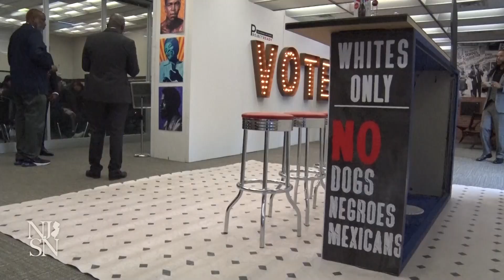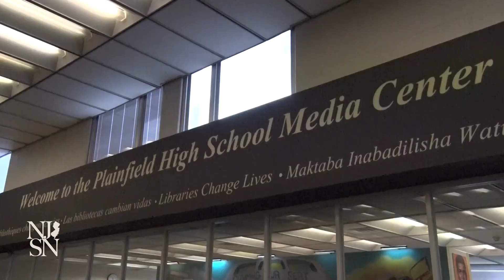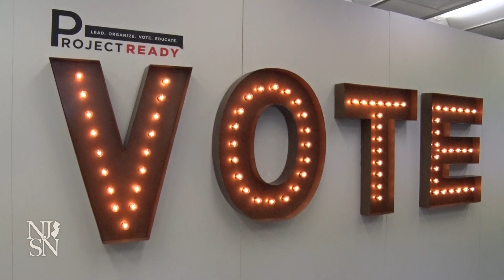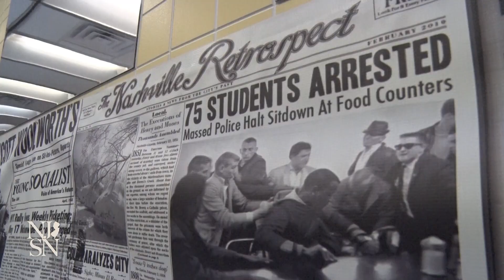Museum at Plainfield HS focuses on pivotal Black history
On Thursday, the first day of Black History Month, a pop-up museum that explores historic moments in the Civil Rights Movement, was opened at Plainfield High School. Plainfield Public Schools teamed up with Project Ready, the nonprofit civic engagement group, to present the museum.